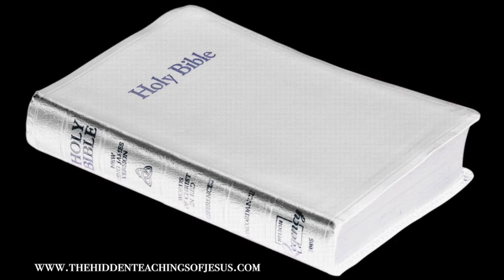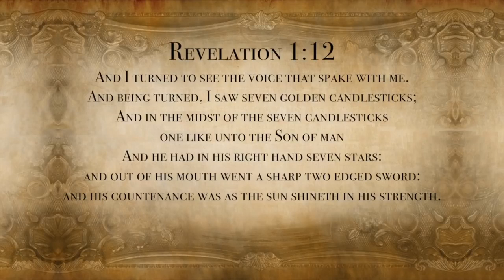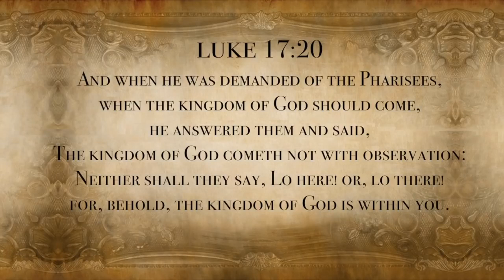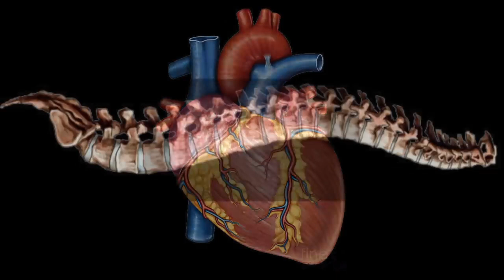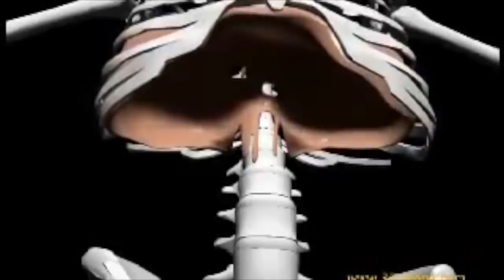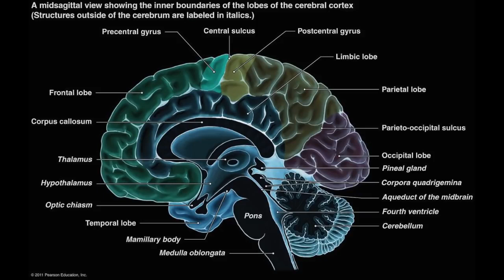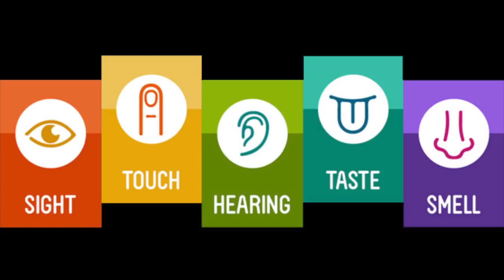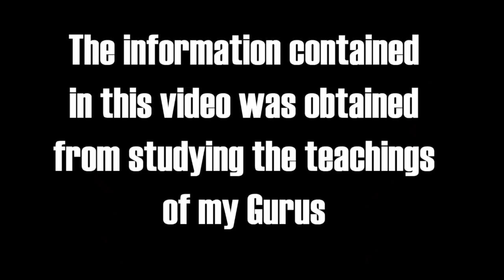🔴 The Hidden Teachings of Je'sus.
COGNITION: Broad Casting Board of Governors.
1. Acts within the bounds of EXTORTION.
2. Acts within the bounds of BLACKMAIL.
3. Acts within the bounds of CRIMINAL COERCION.
4. Acts within the bounds of OBSTRUCTION OF JUSTICE.
5. Acts within the bounds of MISCONDUCT IN PUBLIC OFFICE.
6. Acts within the bounds of PERJURY.
7. Acts within the bounds of DESTRUCTION of DOCUMENTS subject to SUBPOENA.
8. Acts within the bounds of FALSE SWEARING.
9. Acts within the bounds of COMPOUNDING CRIME.
10. Acts within the bounds of SIMULATING LEGAL PROCESS.
11. Acts within the bounds of TAMPERING with PUBLIC RECORDS.
12. Acts within the bounds of RACKETEERING ACTIVITIES AND CONTINUING CRIMINAL ENTERPRISE.
13.Actions of BATTERY being facilitated by R.A.C.C.E. and Action of CRIMINAL COERCION whereby causing bodily injury to PETITIONER , as a WITNESS and as an at RISK man. Conspiring actors: judge, attorney, third-party man or woman, et. al.